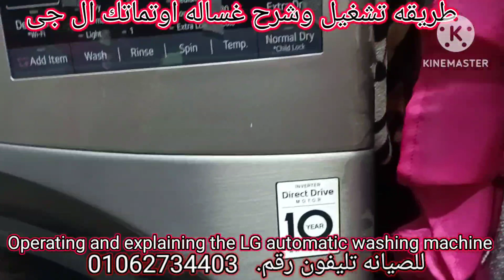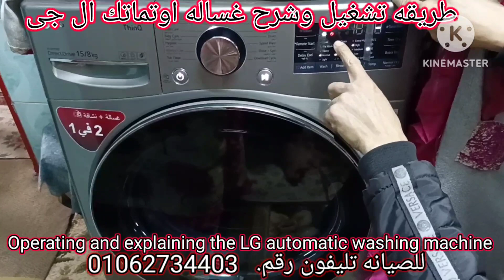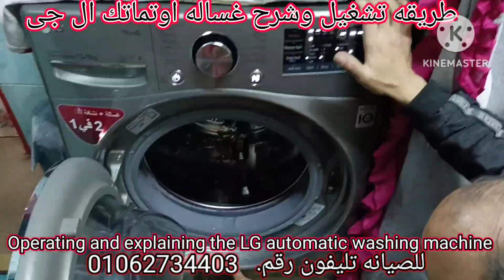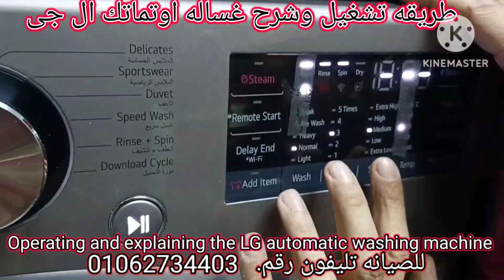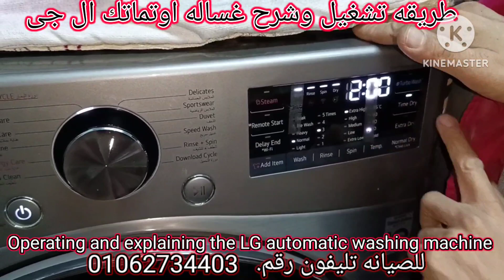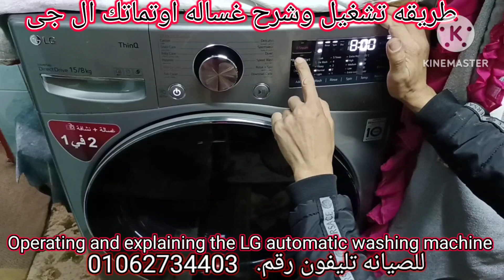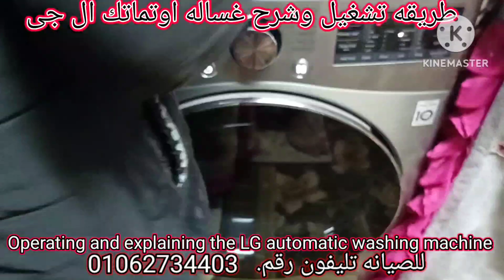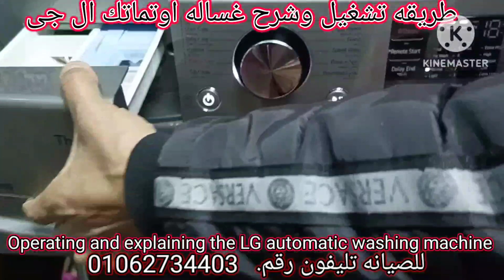How to operate and explain the LG 16 kg automatic washing machine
تشغيل وشرح غساله اوتماتك ال جى بالتفصيل بمختلف برامجها وكيفيه استخدام التجفيف فقط وكميه المسحوق المناسبه وكميه الملابس المناسبة وتاأجيل التشغيل وقفل الاطفال والفرق بين الادوار وكيفيه الحصول على افضل نظافه بأقل مجهود والتست Operating and explaining the LG automatic washing machine in detail with its various programs, how to use drying only, the appropriate amount of powder, the appropriate amount of clothes, postponing operation, locking children, the difference between roles, and how to get the best cleanliness with the least effort and testing.